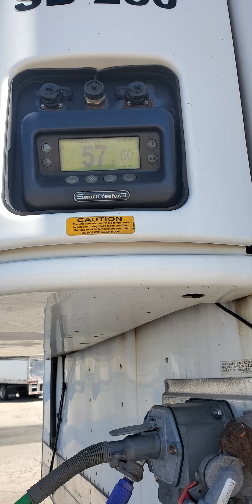"NEW MEXICO TO NORTH CAROLINA POWER ONLY"